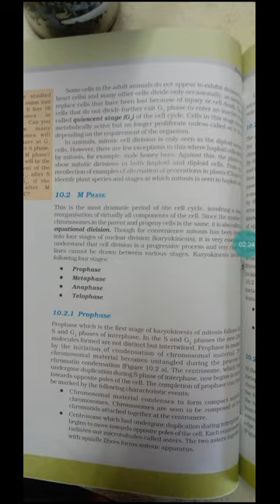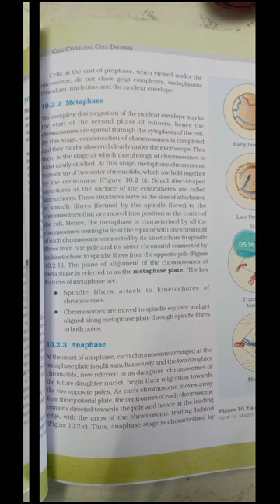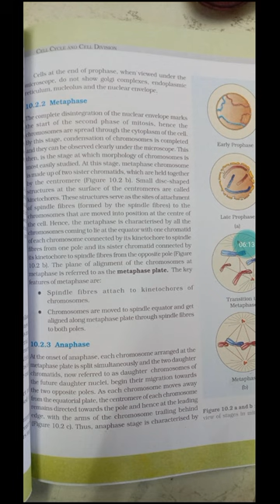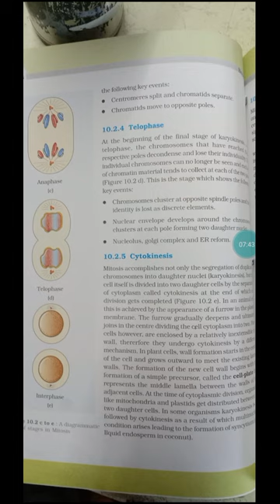std 11 ( english medium ) ch 10 - cell cycle and cell divition part -3